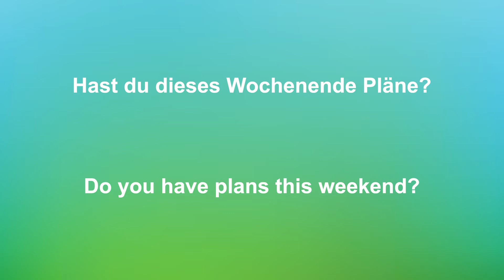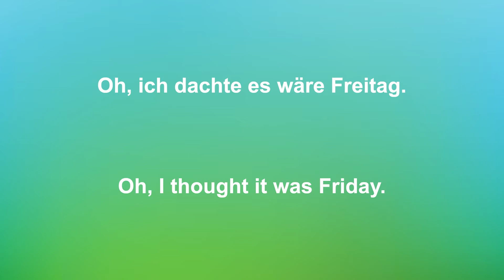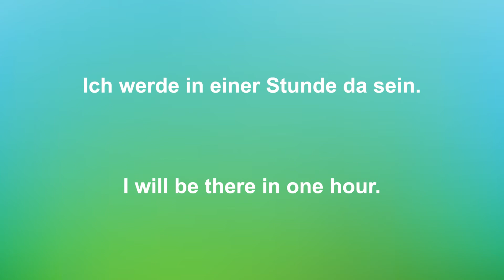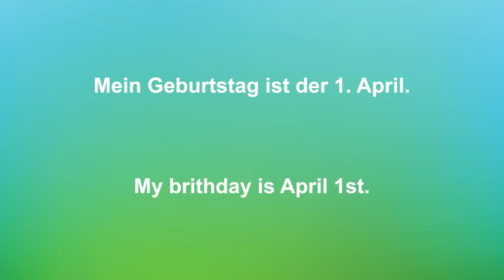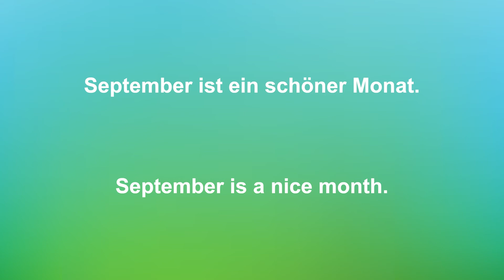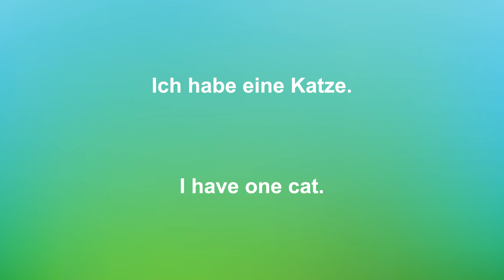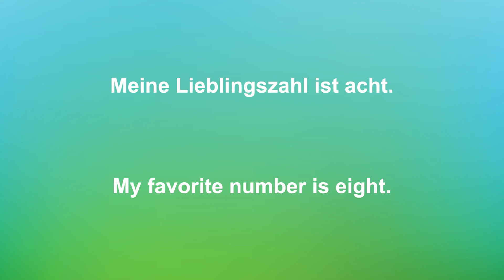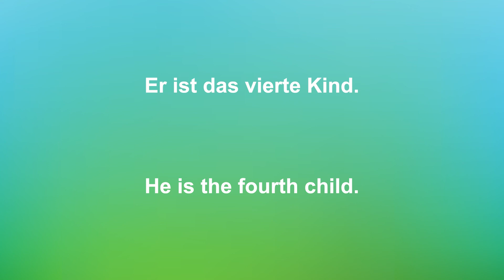Learn German Time Expression ⏰ Days, Months + in German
Learn German time expressions. German days of the week. German months of the year and more. This video will teach you German time expressions with examples. Practice speaking German along with the video.